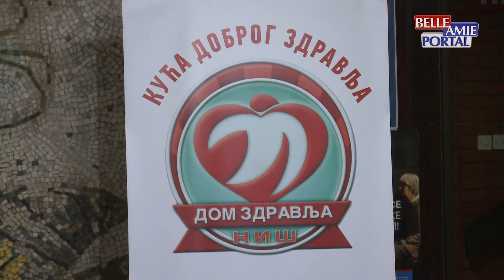I ove nedelje bez zakazivanja i čekanja Nišlije su mogle da obave preventivne preglede